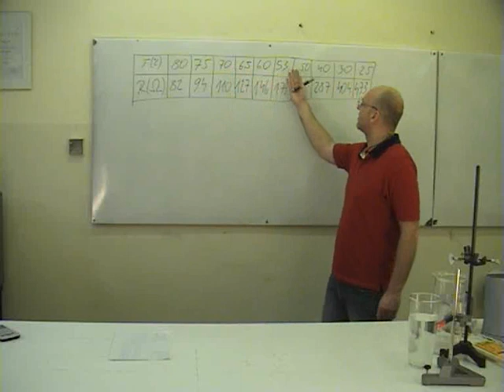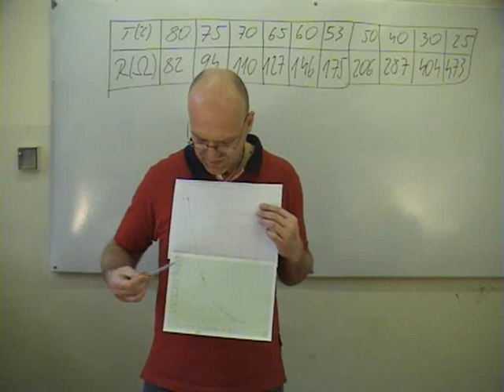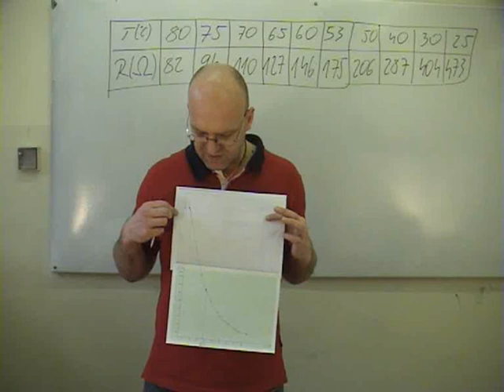Félvezető (termisztor) ellenállásának hőmérsékletfüggése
a 2014-es emelt szintű érettségi 15. kísérlete és kifejtése